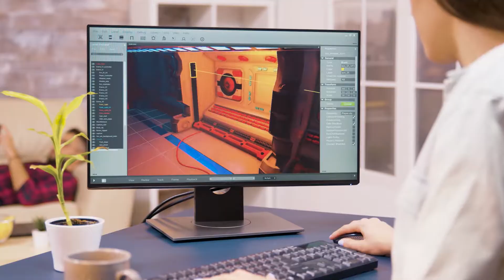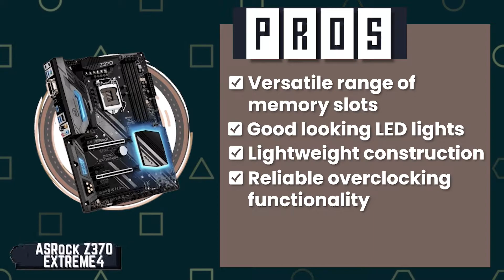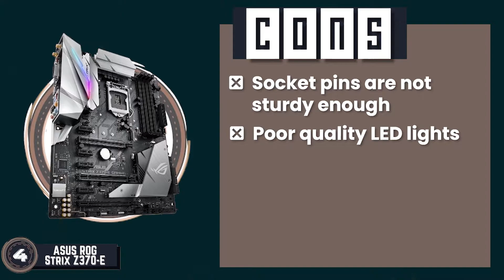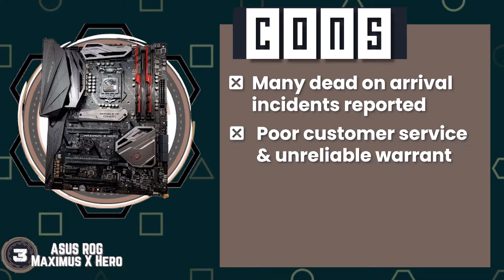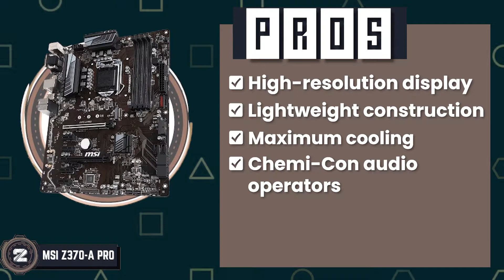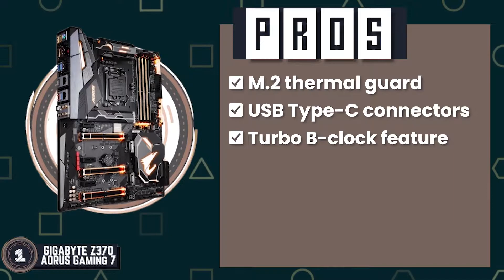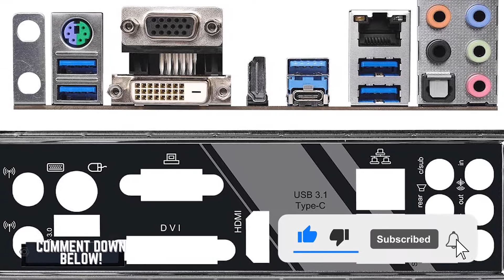Best Motherboards For I5 8600k | Digital Advisor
✅ Featured Products for Best Motherboards For I5 8600k

0:00 Introduction
1:00 5.ASRock Z370 EXTREME4 ➜
1:55 4.ASUS ROG Strix Z370-E ➜
3:06 3.ASUS ROG Maximus X Hero ➜
4:08 2.MSI Z370-A PRO ➜
5:10 1.Best Overall: GIGABYTE Z370 AORUS Gaming 7 ➜

✅ Our Channel: Digital Advisor
The Digital Advisor, by digitaladvisor.com, reviews the latest tech and computer products, with a focus on PC builds and accessories. Our topics relate to the year's best motherboards, GPUs, graphic cards, video cards, routers, cases, fans, and more.